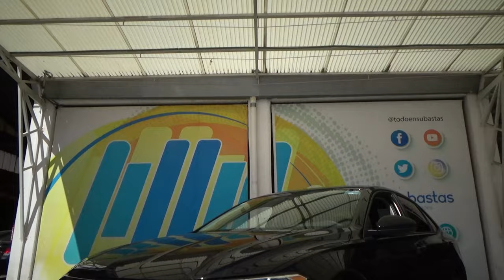Volkswagen / Jetta / 2022 - 25246